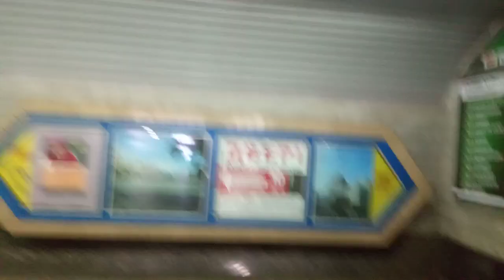"пересадочные узлы метро Харькова"с университета на госпром и турникет пей пасс